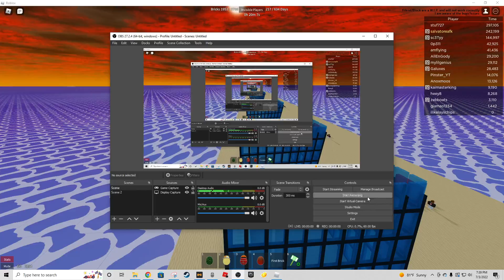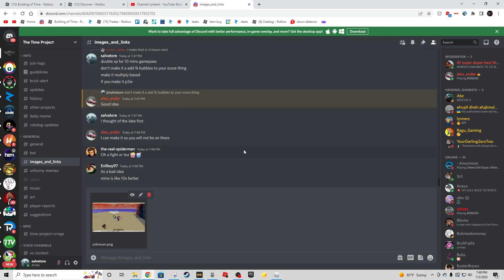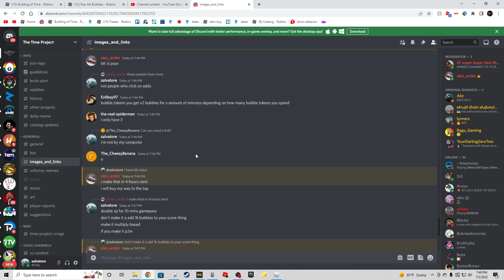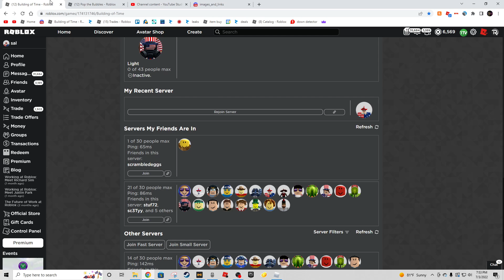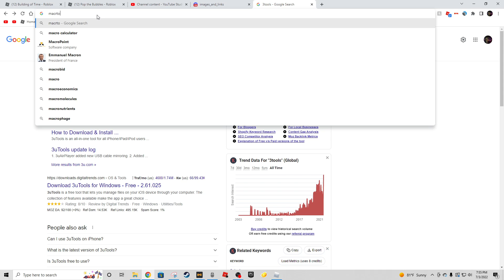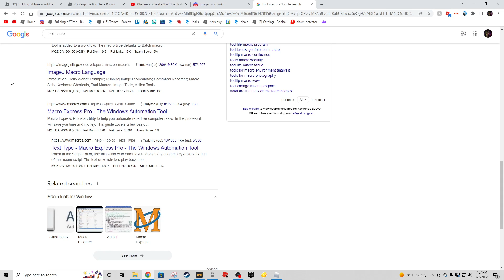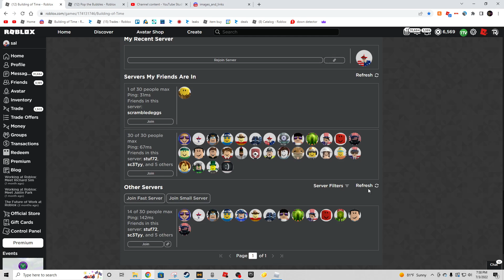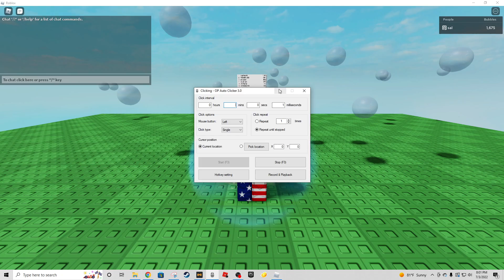day 218 of the building of time project roblox